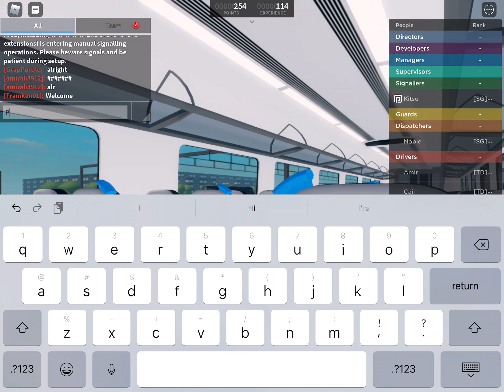Almost missed the train to Berrily UK Transport #17